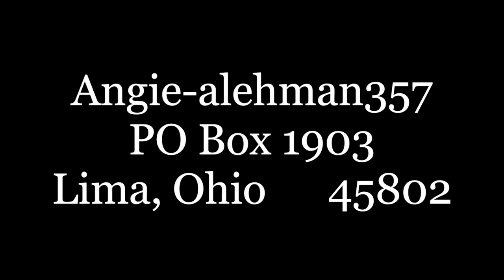My PO Box Address!!!!!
Periscope! alehman357

MyFitnessPal alehman357